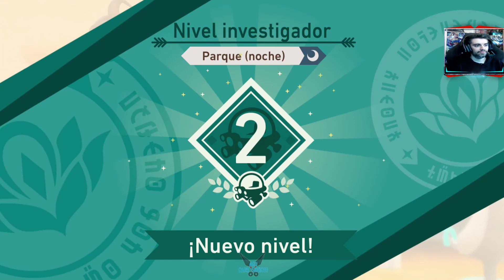New Pokémon Snap "Parque Natural de Floreo(Parque NOCHE)Nivel Investigador nv.2-Usando Blanzanas"#11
a Haz tus compras de amazon con este enlace ayudas mucho así al canal!
Lista Reproducción New Pokémon Snap "Parque Natural de Floreo (Parque NOCHE) Nivel Investigador nv.2 - Usando Blanzanas" [SWITCH] #11

New Pokémon Snap. La región de Lensis está conformada por varias islas, donde podréis encontrar todo tipo de ecosistemas, desde junglas y playas paradisíacas hasta desiertos. Como entrenador Pokémon viajarás a bordo del NEO-ONE, y tu objetivo será crear tu propia y única FotoDex.
¡Descubre más de 200 Pokémon salvajes en su hábitat natural!
Viaja por los entornos con tu fiel NEO-ONE. ¡No hace falta conducirlo, porque se mueve solo! Así podrás centrarte en sacar la foto perfecta. Recorre ecosistemas exuberantes bajo el sol del mediodía o en noches estrelladas para observar el comportamiento de los Pokémon y contemplar cosas fuera de lo común.
El Profesor Espejo evaluará tus fotos y las puntuará con estrellas según distintos criterios: por ejemplo, la pose del Pokémon, su proximidad a la cámara, la inclusión de otros Pokémon dentro de la foto y mucho más.
¡Dales un toque divertido a tus fotos directamente en la Fotodex por medio de filtros, sellos, efectos adicionales y marcos!

Plataforma: SWITCH

Steam: EnishiYu
PS4 : Enishiyu
Wii U: Ryuuzaki007
3DS Codigo amigo: 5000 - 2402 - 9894 (Ryuuzaki)
New Pokemon Snap, Pokemon, Pikachu, Region Lensis, islas, Fotografias, Fotos, Neo-One, Fotodex, Foto Perfecta, Profesor Espejo, Rita